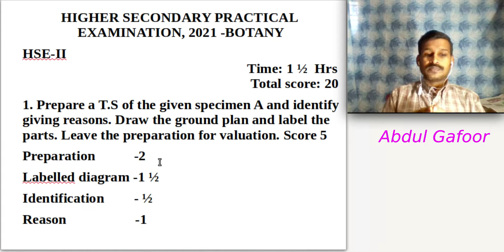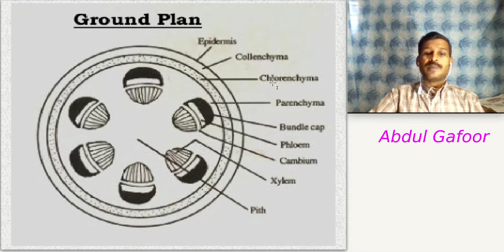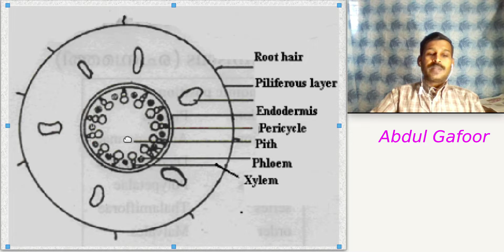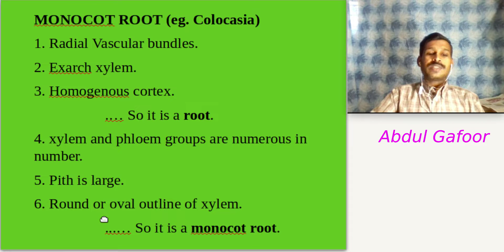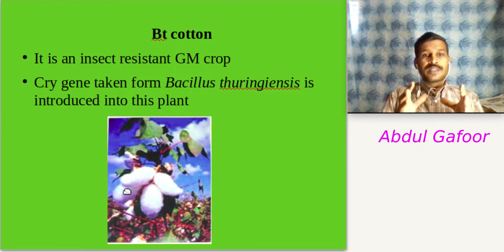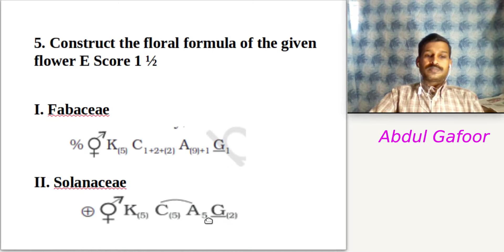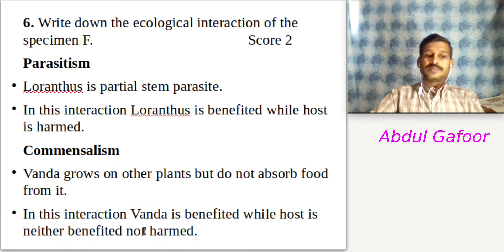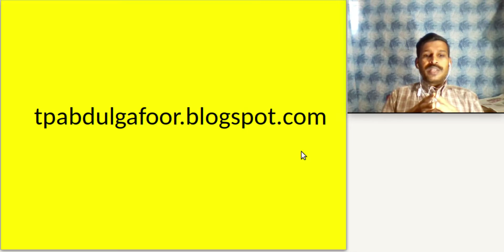Plus Two Botany Practical Exam Questions & Answers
This video is on Plus Two Botany Practical Exam Questions & Answers. It is also available in pdf form in my blog tpabdulgafoor.blogspot.com